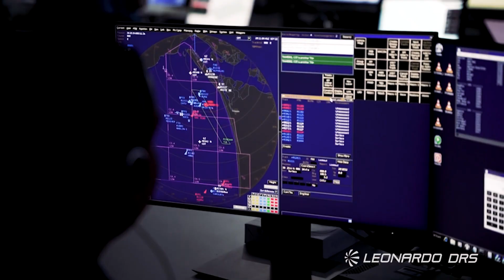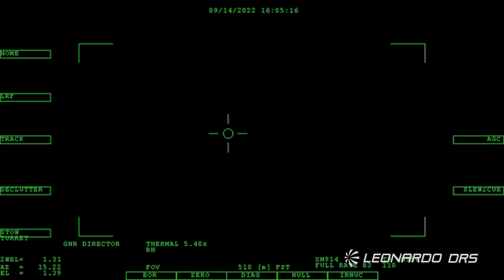The future of force protection systems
Projecting combat power across all domains requires increased innovation, and agility is crucial to mission success. In this short video, we explore how Leonardo DRS is helping the Department of Defense (DoD) exceed mission-oriented goals by delivering contemporary force protection systems on expedited timelines.